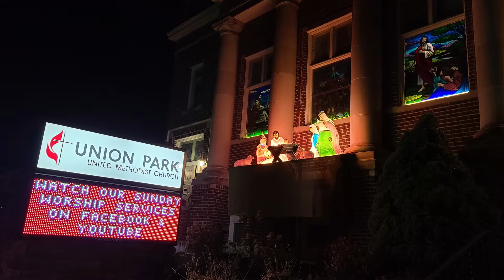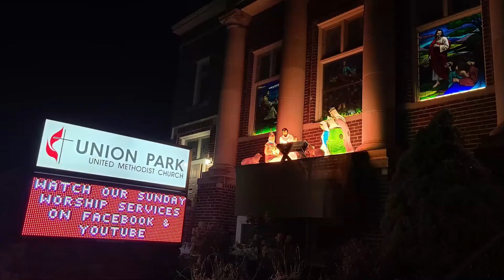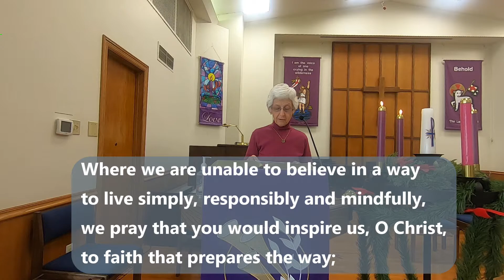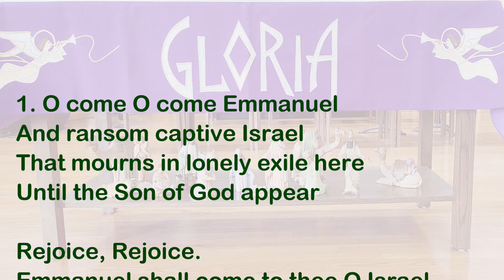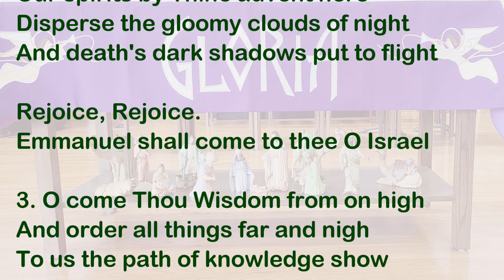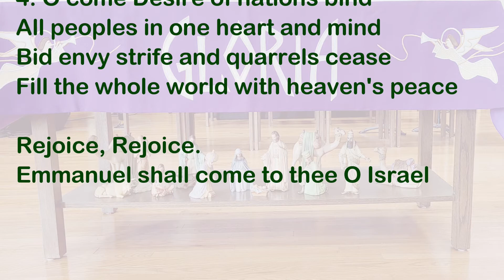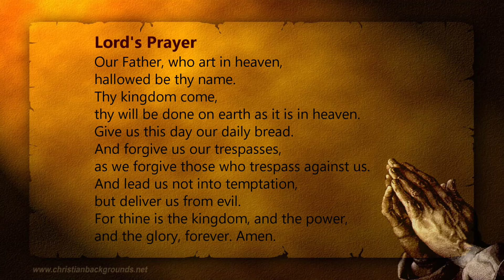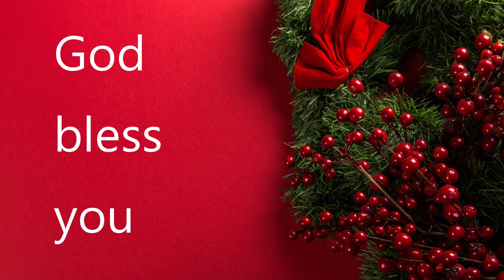UPUMC Worship Service - December 6, 2020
Union Park United Methodist Church, Des Moines, IA
Worship Service Online | December 6, 2020

Persons participating in this service -
Minister - Rev. Caesar David
Liturgist - Kathy Hillman
Advent Candles / Readers - Kris and Brad Barkley
Special Music & Organist - Pat Snook
Video - Sumi David

Music Information

Hymn "O Come, O Come Emmanuel"
Copyrights Words: Public Domain Music: Public Domain
Catalogs: Public Domain
Administrators: Public Domain